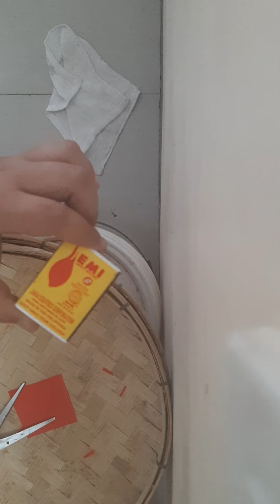April 11, 2021